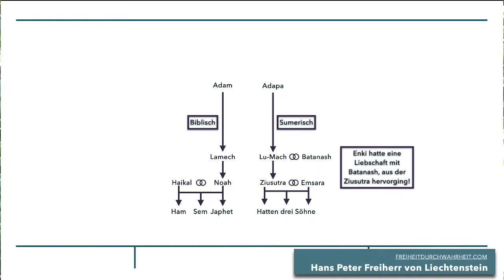230. Heiliges Land der Deutschen? - Teil 02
Diese Serie wird spektakulär. Wir klären, wo das Heilige Land gelegen haben könnte. Wir folgen Hinweisen aus Archäologie, Geologie, Geografie, alten Schriften und antiken Geschichtsschreibern, und letztlich auch Informationen aus höchster Quelle.
Wo lag der Garten Eden, Asgard, Avalon, die Säulen des Herakles, die Himmelsstütze. Wo startete die Arche von Noah, einem Halbanunnaki? Wo finden wir die Nachweise, dass die Hethiter, Phönizier und Assyrer ursprünglich anders aussahen. Wo war ihre wahre Herkunft und warum sprachen sie Indogermanisch, bzw. die ursprüngliche nordische Sprache. Seid gesegnet und gute Unterhaltung.

Unglaubliche Enthüllung über das Wirken und den Ursprung unserer Zivilisation und im Speziellen uns teutschen Stämme und Völker. Wie hängt unsere Kultur zusammen mit den Hethitern, Assyrern, Noah, Shem und anderen Protagonisten. Woher stammt der Stamm J v d a? etc... Viel Spaß und erhellende Momente in der Zeit der Offenbarungen, der Klarheit, Reinheit und Weisheit... Seid gesegnet

Moses - Buch im Verlag BoD erhältlich. Bitte dort ordern: Moses-Weg der Wahrheit

- Wenn das unsere Ahnen wüssten